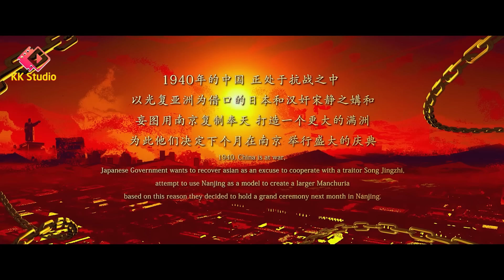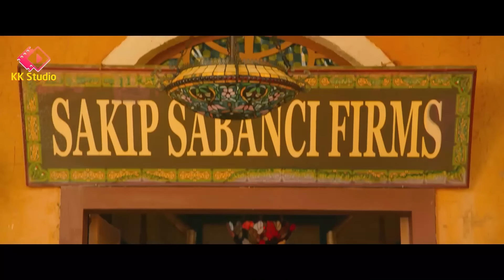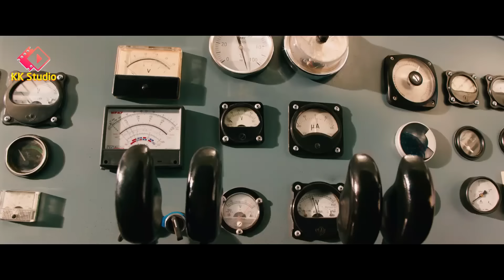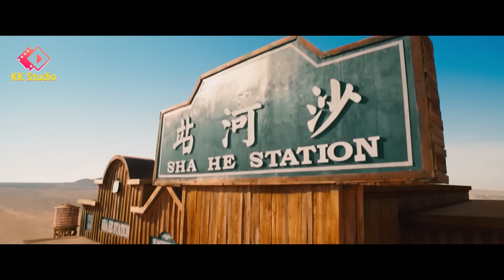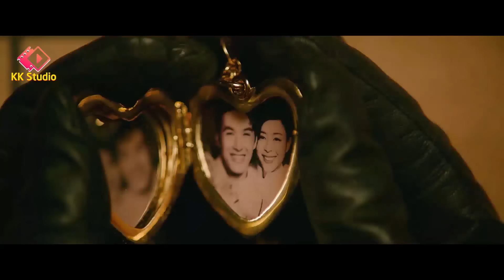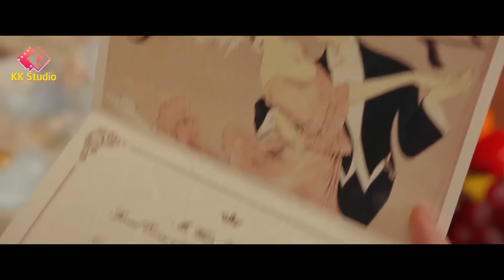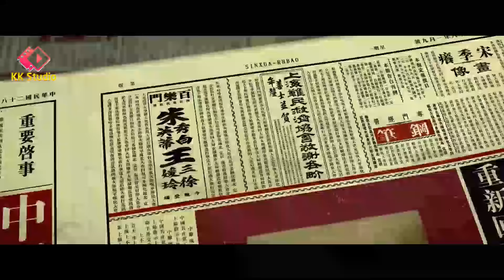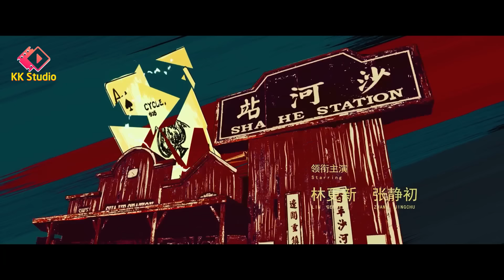Phim Lẻ Hay: PHÁT SÚNG QUYẾT ĐỊNH (Thuyết Minh) | Phim Lẻ Hành Động Võ Thuật Hay Nhất